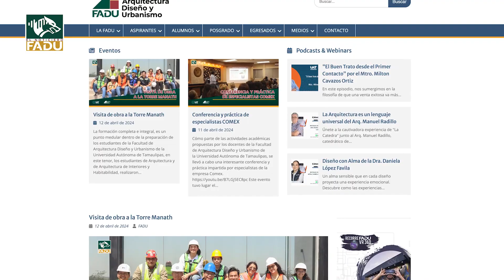Encuentro Interfacultades sobre Fotografía y Diseño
En el marco del Encuentro Interfacultades sobre Fotografía y Diseño, la Facultad de Arquitectura, Diseño y Urbanismo (FADU) de la Universidad Autónoma de Tamaulipas (UAT), en colaboración con la Facultad de Estudios Superiores Acatlán de la Universidad Nacional Autónoma de México, llevaron a cabo dos importantes conferencias.

Tan GRANDE como quieras ser, ser FADU, sé UAT.